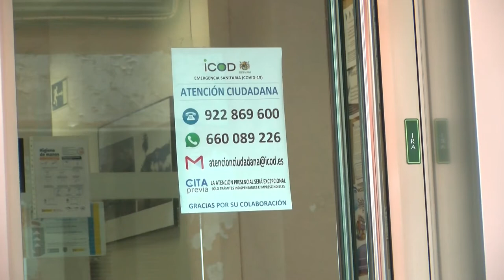Acciones frente al COVID19 - Ayuntamiento de Icod de los Vinos